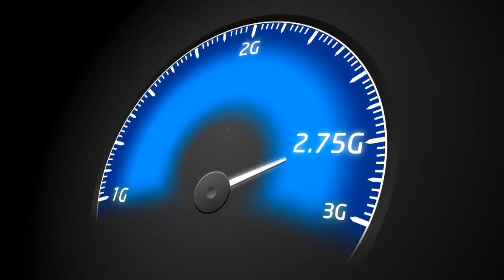Videocon Telecom Young Manch 3: IET Bhaddal, Ropar